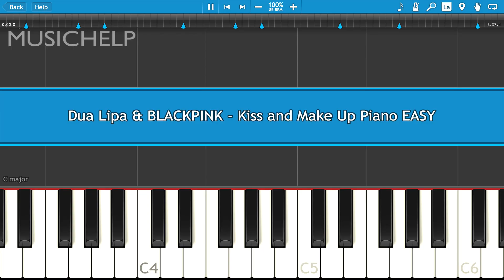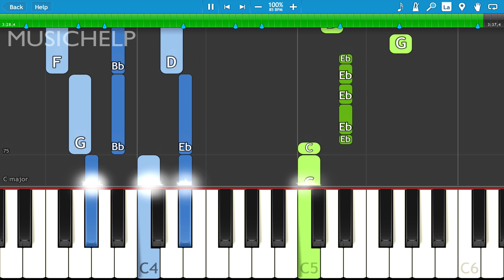Dua Lipa & BLACKPINK - Kiss and Make Up Piano Tutorial EASY (Piano Cover)